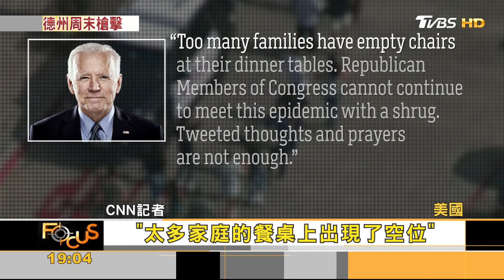德州暢貨中心槍擊 汽車高速撞人「疑針對移民」｜方念華｜FOCUS全球新聞 20230508@TVBSNEWS01